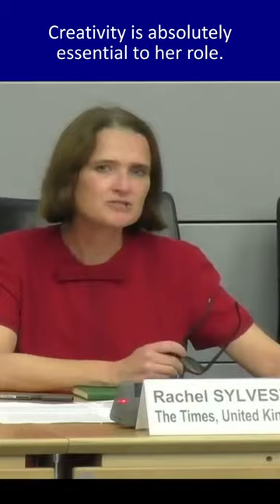Sarah Gilbert says Creativity in Education is Essential in Science Rachel Sylvester The Times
Sarah Gilbert says Creativity in Education is an Essential Part of Science - Rachel Sylvester - The Times
Creativity in Education Summit 2022

If you want to be part of the Creativity in Education Summit 2023 then and get in touch

But we also heard from the scientists on our commission, some of the best scientists and in the world who said actually creativity is absolutely essential for science, if you will. Sarah Gilbert, the Oxford University researcher who created the COVID vaccine. You have to try, try and try again. You have to think laterally. You have to. Creativity is absolutely essential to her role.